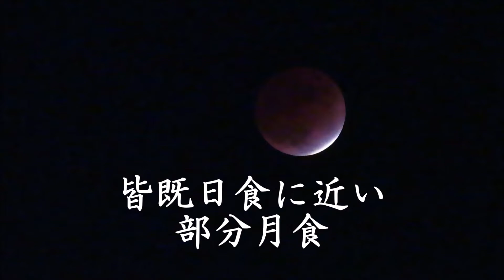💔💖皆既月食💝に近い＃部分月食：2021年11月19日：撮影を致しました、大阪府大阪府✨秋の虫の声💖💝淀川河川敷公園で収録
💝💝✨💖😎😁２022年明けましておめでとう御座います。😁💖皆様の上に素敵な年で在ります様に願います💝💖✨身の回りに在る野の花や夕景等を中心に、音声も自分で収録出来る身近な音声です💝💖💖😎心に喜びや望みの生活の中心と成る様に自然界の素晴らしさに触れて過ごしています。😁💖😁😁😎身の回りに在る野の花や夕景等を中心に、音声も自分で収録出来る身近な音声です💝💖